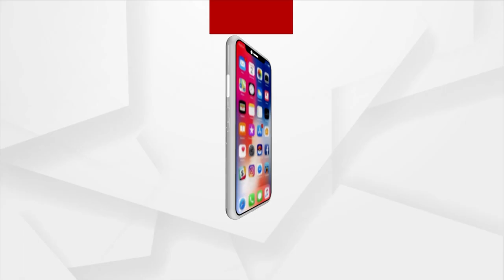Farmers Submit Memorandum To Union Minister Tudu Over Irrigation Issues